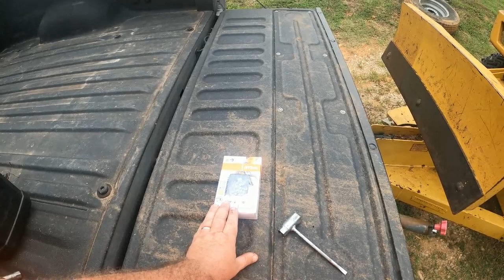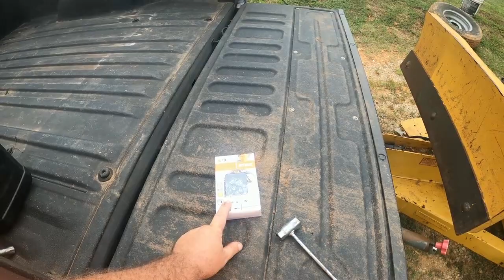Removal of a Large Pine Stump With Rayco Rg50 Stump Grinder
Today, I removed a large stump in Ardmore with the Rayco Rg50 stump grinder. I first had to cut the stump flush with the ground to make it easier to grind. When I was grinding the stump, I hit several rocks dulling the green teeth causing it not to cut as well. @ChrissStumpGrinding